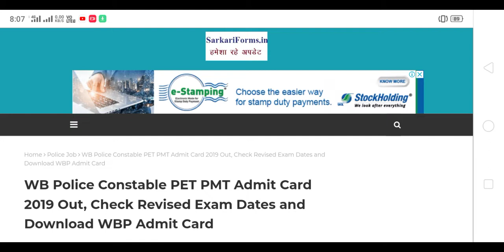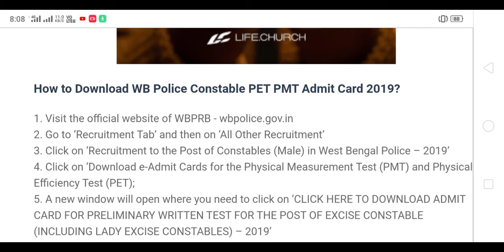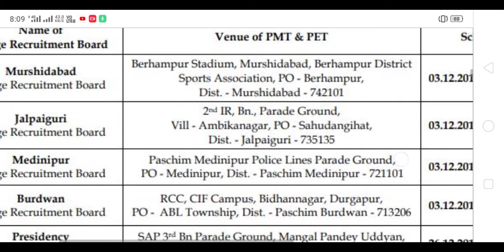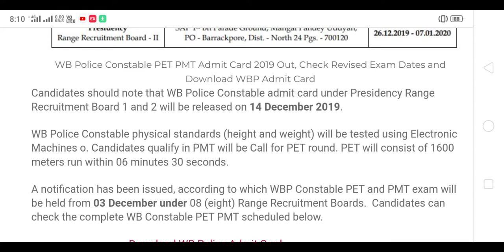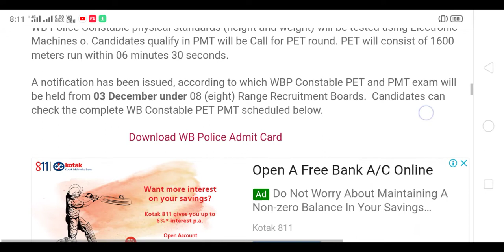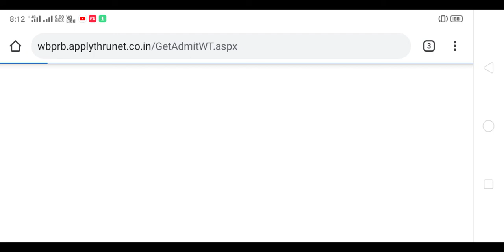HOW TO DOWNLOAD WB POLICE ADMIT CARD 2019??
Hello everyone

WB Police Constable PET PMT Admit Card 2019 Out, Check Revised Exam Dates and Download WBP Admit Card